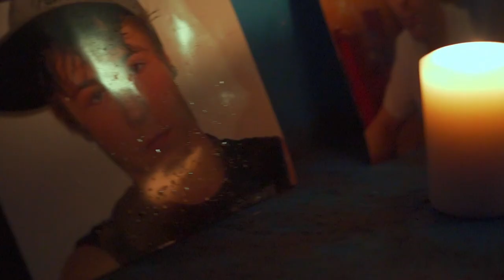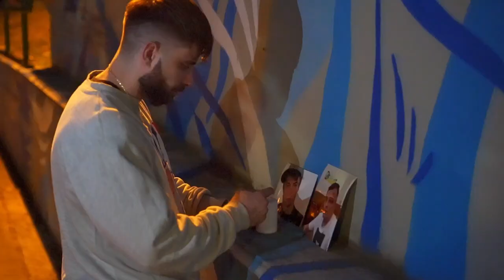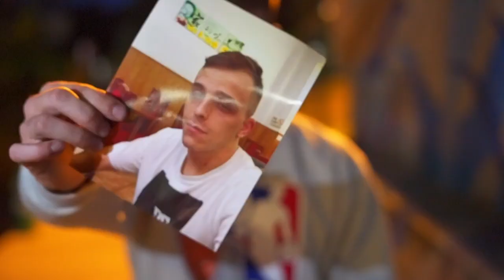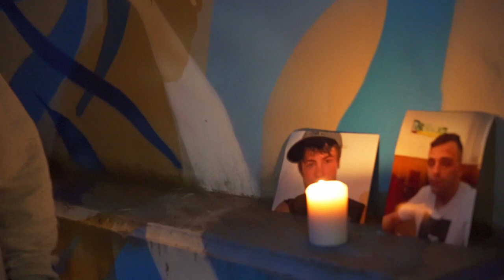VOYAG - KAPITOLY (prod.Madebyflowerz) OFFICIAL VIDEO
EP- BEZ POCHYB

PRESS PREMIUM 2023